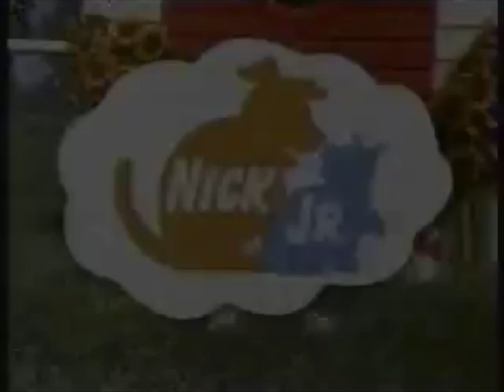Nick Jr. Next ID: Dogs (1999)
Recorded off air during a Nick Jr. Broadcast. Tuesday,